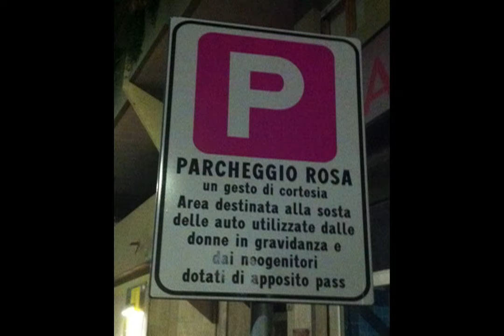Feeling Sound - Igor e i Tenores di Bitti a San Pantaleo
A beautiful musical contamination between vocal harmonic singing and Sardinian voices, the meeting between Igor Ezendam and the Tenores di Bitti on the Piazza San Pantaleo, September 20, 2013. Many thanks to Paulo Brandano and the Tenores di Bitti for cocreating this special evening.

Thank you for listening, let me know what you felt, where you went while listening, what you saw…
Much love, Igor

to support your favorite artist!

► Youtube.com/user/IgorFeelingSound
► Facebook.com/SingingFreedom/

Una bellissima contaminazione musicale tra il canto armonico e il canto Sardo, l'incontro tra Igor Ezendam e i Tenores di Bitti sulla Piazza di San Pantaleo il 20 di settembre 2013. Mille grazie ai Tenores di Bitti e Paolo Brandano, per aver cocreato questa serata speciale. Più dettagli su